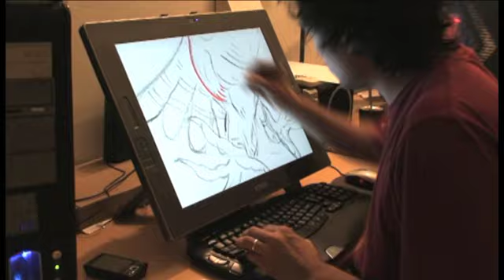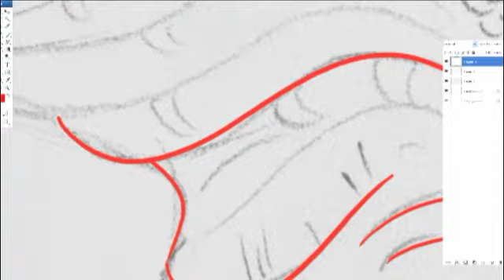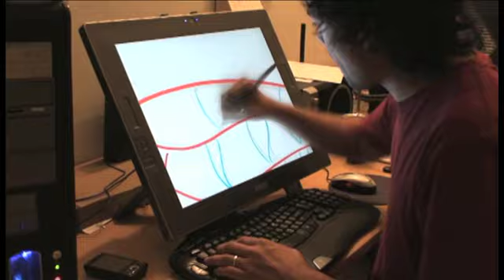Buho 2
Photoshop en Cintiq